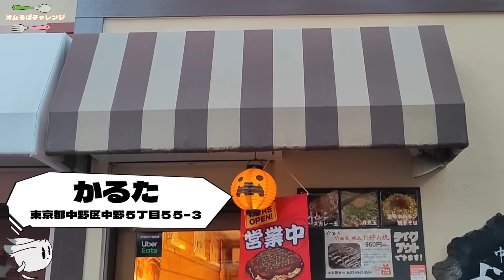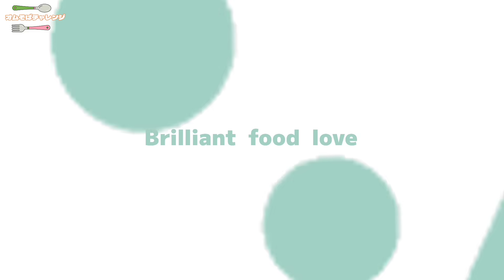炭水化物地獄 5kg40分圧倒的そばめし【大食い】【チャレンジ】